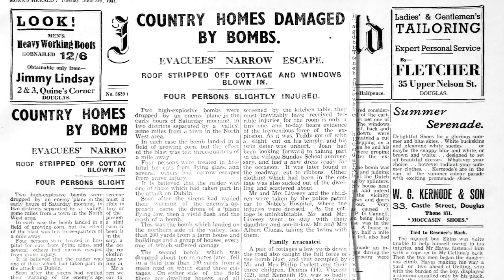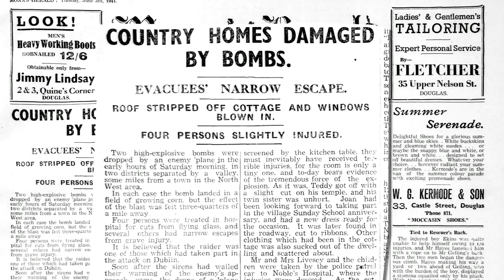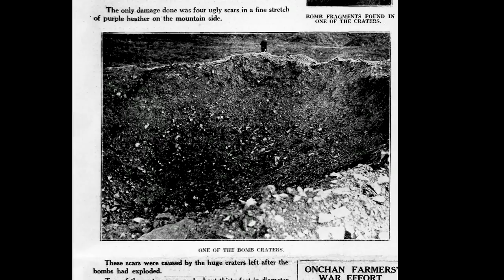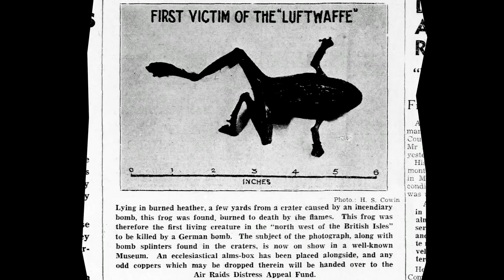World War II Bombs in the Isle of Man: The Second World War in the Isle of Man, Pt. 9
The 9th part of a documentary about the Isle of Man during the Second World War.